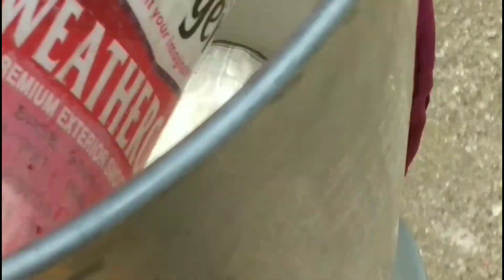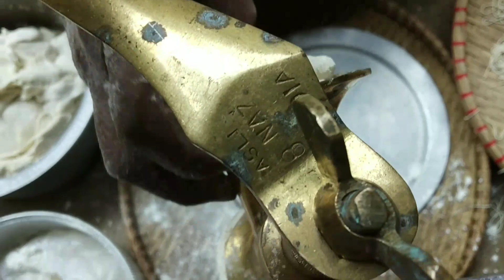ইদ বুলি কি কৰিলো❤শহুৰ আব্বাই kitchen ত আহি কি কৰিলে ❤শাহু বোৱাৰী মিলি কি কৰিলো ❤